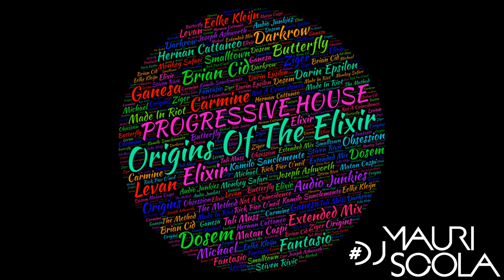09. Joseph Ashworth - Carmine (DjMauriScola Livemix) [Origins Of The Elixir]